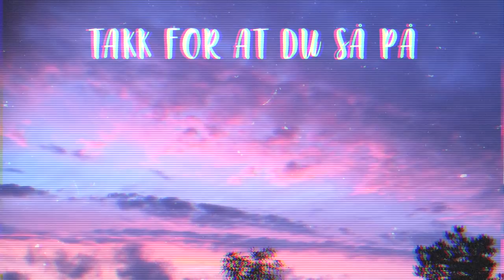JEG SKAL I FENGSEL!?!? (jeg har ikke sovet på 24timer)